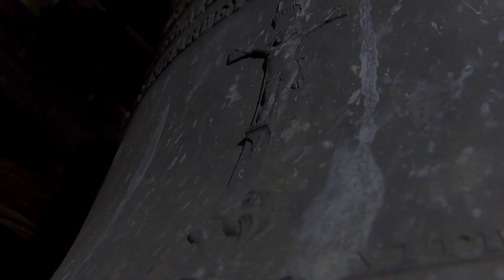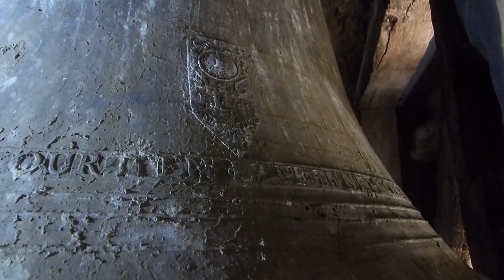Cloches : Lachapelle-sous-Chaux (90 300) | Église Saint-Vincent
Cloche 1 :

Nom : « Marie-Rosalie »
Diamètre (ø) : 1,372 m
Épaisseur : 87 mm
Poids : 1.426 t
Fondeurs : PAINTANDRE (Frères)
Lieu : Vitry-le-Francois (Haute-Marne)
Année : 1900
Note : Ré♭3 (nuances basses)

• Inscriptions… :

- … côté gauche, en partant de la façade :

« Fondue l’an 1900, …
… grâce à la générosité des communes & des habitants, …
… Mr. l’Abbé Auguste GRESSOT étant curé de la paroisse, …
… Mr. Émile PELTIER, maire de La Chapelle-sous-Chaux, …
… & Mr. Émile GIRARDET, maire de Sermamagny »

- … sur le bas de la robe (côté gauche, en partant de la façade) :

« PAINTANDRE Frères, fondeurs à Vitry-le-François Marne »

- … côté droit (en partant de la façade) :

« J’ai eu, pour parrain : …
… Mr. Jean Bte SAUVAGEOT, …
… &, pour marraine : …
… Dme. PELTIER née Rosalie BARDOT, …
… qui m’ont nommée…
Marie-Rosalie. »

Cloche 2 :

Nom : « Josépha » (baptisée « Joséphine »)
Diamètre (ø) : 1,222 m
Poids (d’après les archives) : 907(,18) kg
Fondeur : ROBERT (François)
Lieu : Lachapelle-sous-Chaux (Territoire de Belfort : place publique)
Année : 1780 (22 Juillet)
Note : Mi♭3

P. S. : les inscriptions sont illisibles, suite à de multiples défauts de surface et à cause de l’accès ne permettant pas la lecture de celles-ci.

Cloche 3 :

Nom : « Julienne-Marguerite-Marie »
Diamètre (ø) : 1,094 m
Épaisseur : 71 mm
Poids : 727 kg
Fondeurs : PAINTANDRE (Frères)
Lieu : Vitry-le-Francois (Haute-Marne)
Année : 1900
Note : Fa3 (nuances basses)

… Mr. Jean Bte GRISEZ, …
… & pour marraine : …
… Delle Julienne GRISEZ, …
… qui m’ont nommée…
… Julienne-Marguerite-Marie. »

Cloche 4 :

Nom : « Marie-Thérèse-Joséphine »
Diamètre (ø) : 91 cm
Épaisseur : 57 mm
Poids : 403 kg
Fondeurs : PAINTANDRE (Frères)
Lieu : Vitry-le-Francois (Haute-Marne)
Année : 1900
Note : La♭3 (bas)

… Mr. Vincent MARCHAND, …
… &, pour marraine : …
… Delle. Thérèse BLANC, …
… qui m’ont nommée…
… Marie-Thérèse-Joséphine. »

P. S. : les informations des cloches et de l'église proviennent d'une des pages du site Internet de la mairie de la commune dont voici le lien

Remerciements à… :

- … Mme. Anne-Sophie PEUREUX-DEMANGELLE (maire de Lachapelle-sous-Chaux) pour l'autorisation exceptionnelle et pour l'ouverture des portes de l'église

Vidéo soutenue par la commune de Lachapelle-sous-Chaux